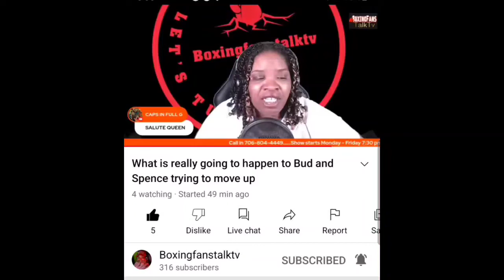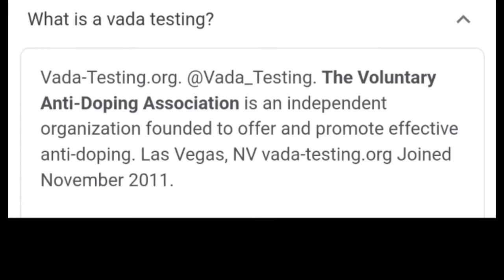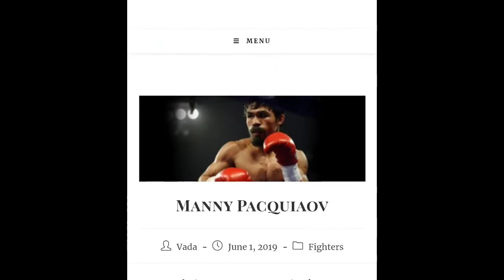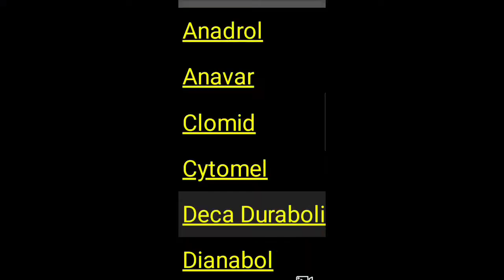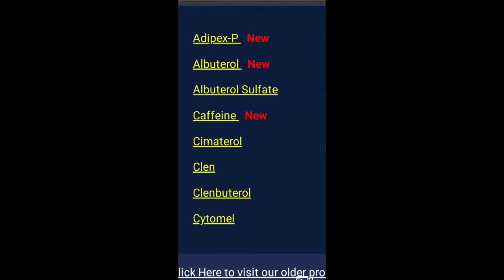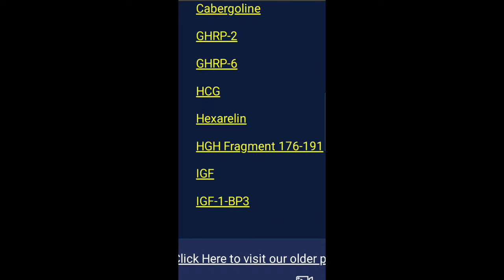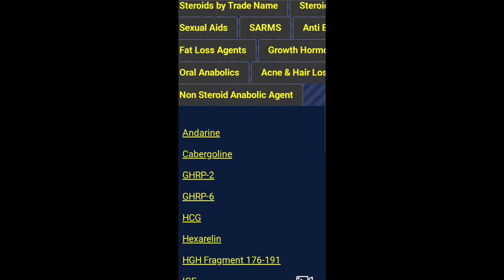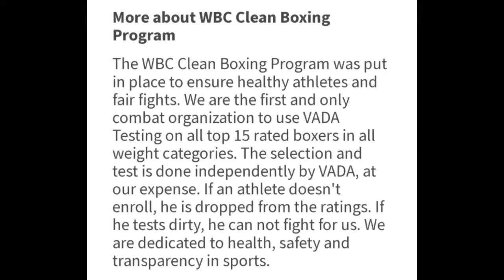VADA TESTING CRAWFORD VS SPENCE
I LISTENING TO WBC PRESIDENT,  AND HOW AND WHEN THEY USE VADA . THINK THIER SLICK . TRYING TO SOUND LIKE THEY ALWAYS GIVE POST TEST TO VADA. AND IF THEY DO ,THATS JUST THE POST TEST . THEY CLAIM  8 WEEKS PROR IS TO EXPENSIVE.  OK WE SEE FOR FUTURE FIGHTS LIKE UNIFY & UNDISPUTED.